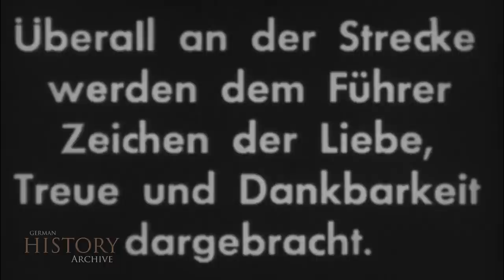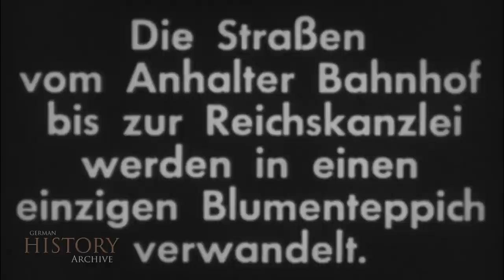177 Germany 1940 ▶ Victory over France - Adolf Hitler Return to Berlin (1) French/Western Campaign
Germany 1940 ▶ Victory over France - Adolf Hitler Return to Berlin  (Part 1) French Western Campaign - Frankreichfeldzug Westfeldzug
The Western Campaign of the German Wehrmacht in World War II, also called the French Campaign with reference to the main objective, is the successful offensive from May 10 to June 25, 1940 against the four neighboring countries to the west. Part of the offensive is known as the invasion of the Netherlands, Belgium and Luxembourg. Often referred to as the "Blitzkrieg," the campaign resulted in the defeat and occupation of the previously neutral Netherlands, Belgium, and Luxembourg (Fall Gelb) and France (Fall Rot) within a few weeks. The final point was the Compiègne Armistice with France of June 22, which came into force three days later. Unexpectedly, the operational success of the Panzer and Luftwaffe forces led to a war of movement that marked a turning point in the history of the war by a rapid course. The war against Great Britain could now continue directly from the coast of the English Channel with the Battle of Britain by air and in naval warfare (Battle of the Atlantic). Two days after the German attack on Poland on September 1, 1939, France and the United Kingdom declared war on the German Reich; however, no serious offensive to relieve the Poles, who were under heavy pressure, took place either on the ground or in the air. France confined itself to an advance to within a few miles of the West Wall ("Saar Offensive"), and British Expeditionary Force (BEF) troops began to move into northern France. Attacks on targets in Germany planned by the Royal Air Force (RAF) were prohibited by the French, with reference to possible counterattacks. Following the military defeat of Poland, French Commander-in-Chief Maurice Gamelin took his troops back to the Maginot Line by mid-October 1939. The following months were referred to as the period of the Sitzkrieg (French: la drôle de guerre; English: Phoney War), as activity on both sides was limited to reconnaissance.
Der Westfeldzug der deutschen Wehrmacht im Zweiten Weltkrieg, auch Frankreichfeldzug unter Bezug auf das Hauptziel genannt, ist die erfolgreiche Offensive vom 10. Mai bis 25. Juni 1940 gegen die vier westlichen Nachbarstaaten. Ein Teil der Offensive ist als Überfall auf die Niederlande, Belgien und Luxemburg bekannt. Der häufig auch als „Blitzkrieg“ bezeichnete Feldzug führte zur Niederlage und Besetzung der bis dahin neutralen Staaten Niederlande, Belgien und Luxemburg (Fall Gelb) sowie Frankreichs (Fall Rot) innerhalb weniger Wochen. Den Schlusspunkt bildete der Waffenstillstand von Compiègne mit Frankreich vom 22. Juni, der drei Tage später in Kraft trat. Unerwartet führte der operative Erfolg der Panzer- und der Luftwaffe zu einem Bewegungskrieg, der durch einen rasanten Verlauf einen Wendepunkt der Kriegsgeschichte markierte. Der Krieg gegen Großbritannien konnte nun direkt von der Küste des Ärmelkanals mit der Luftschlacht um England und im Seekrieg (Atlantikschlacht) fortgeführt werden.
Zwei Tage nach dem deutschen Angriff auf Polen am 1. September 1939 erklärten Frankreich und das Vereinigte Königreich dem Deutschen Reich den Krieg; eine ernsthafte Offensive zur Entlastung der unter schwerem Druck stehenden Polen fand allerdings weder auf dem Boden noch in der Luft statt. Frankreich beschränkte sich auf ein Vorrücken bis einige Kilometer vor den Westwall („Saar-Offensive“) und es begann die Verlegung von Truppen des britischen Expeditionskorps (BEF) nach Nordfrankreich. Von der Royal Air Force (RAF) geplante Angriffe auf Ziele in Deutschland wurden von den Franzosen mit dem Hinweis auf mögliche Gegenangriffe untersagt. Nach der militärischen Niederlage Polens nahm der französische Oberbefehlshaber Maurice Gamelin seine Truppen bis Mitte Oktober 1939 wieder an die Maginot-Linie zurück. Die folgenden Monate wurden als die Zeit des Sitzkrieges (französisch la drôle de guerre; englisch Phoney War) bezeichnet, da sich die Aktivitäten auf beiden Seiten auf die Aufklärung beschränkten.

history, ww2, Germany, Frankreich, Hitler, Deutschland, victory, Paris, Berlin